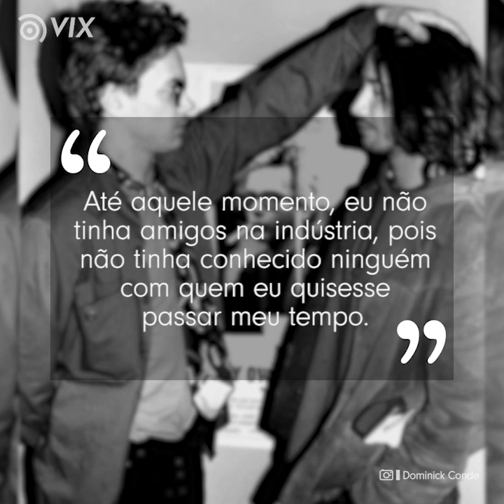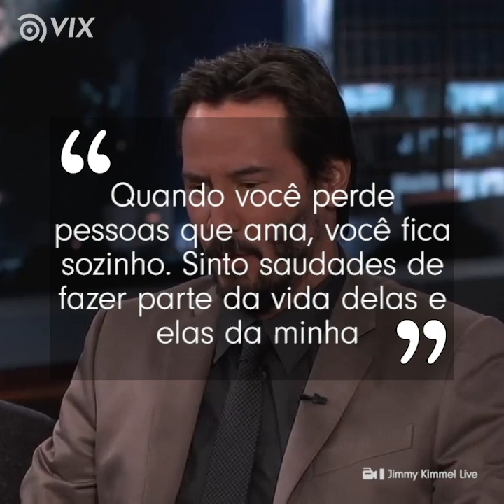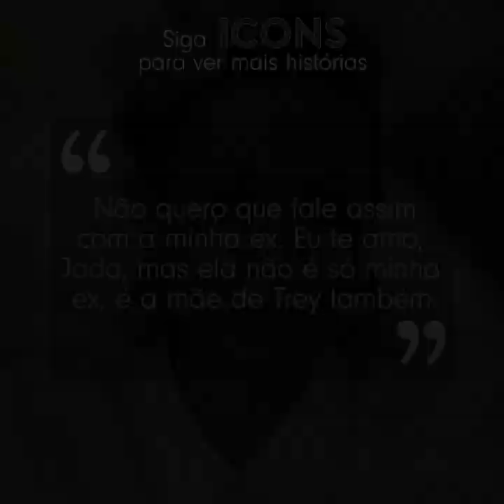O passado de Keanu Reeves: ele é o ator mais triste de Hollywood? l Famosos l VIX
O ator mais triste de Hollywood? Talvez Keanu Reeves seja o ator com o passado mais doloroso. Mas o que aconteceu com ele?

Quer ver mais histórias dos famosos? A vida da autora de Harry Potter antes da fama não foi nada fácil